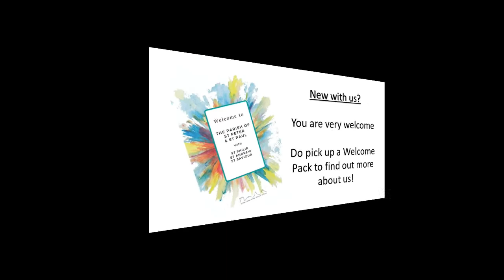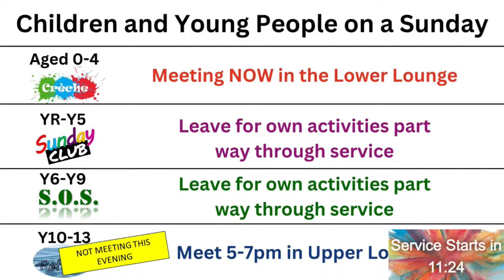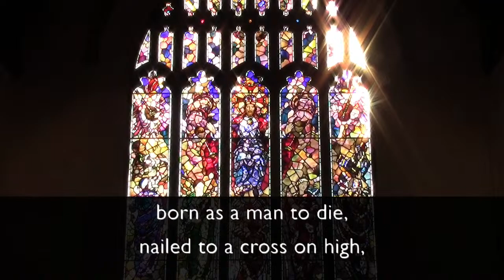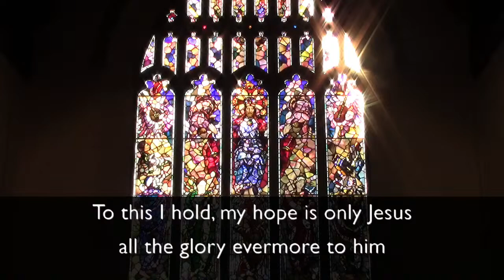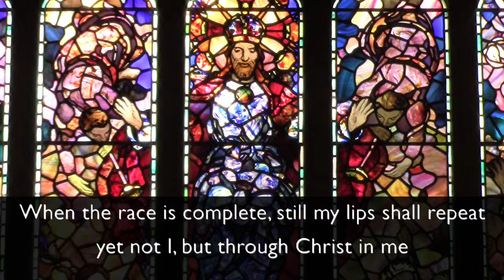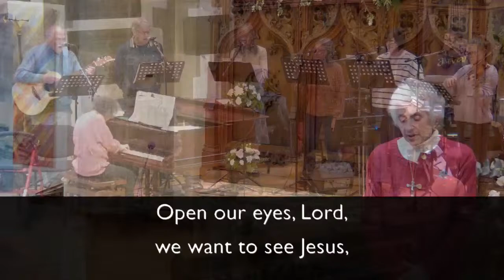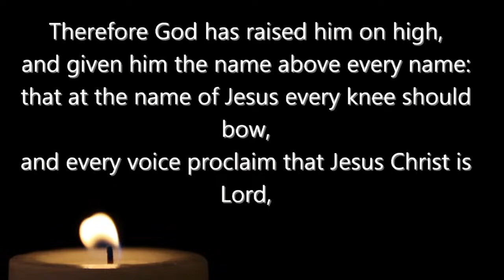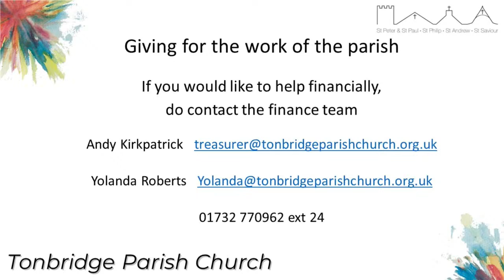Morning service | 7th April 2024 | John 20: 24-31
Welcome to our live Sunday morning service. This mornings service is led by Sally Musson and David Balcombe speaks on John 20: 24-31.